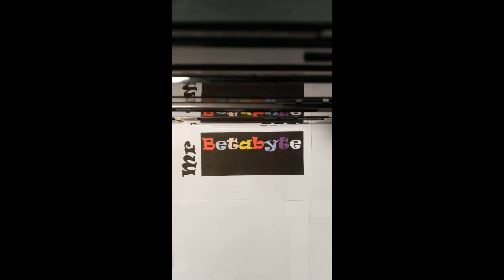Quick look! Bush BV6900A Betamax (Toshiba V5470 clone) Ep 10 S1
The last in the series, we look at the Bush BV6900A Betamax. Nothing great technically but they look so cool! Personally I prefer the Toshiba V5470 with it's wood effect cabinet. Really quite advanced for it's time though.